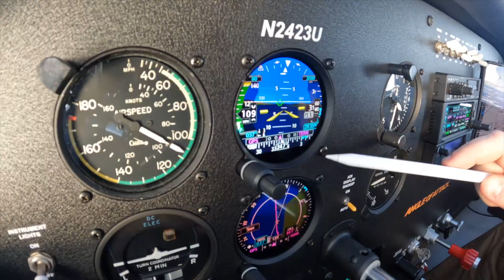Nueva Intro, más y mejor contenido. Bienvenido a OscarMStories